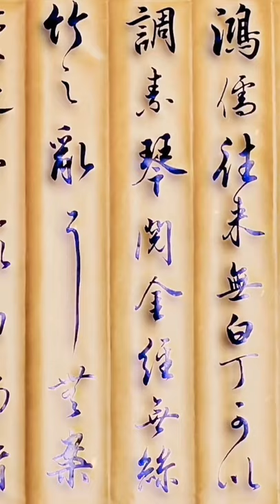劉禹錫《陋室銘》 王羲之行書筆體